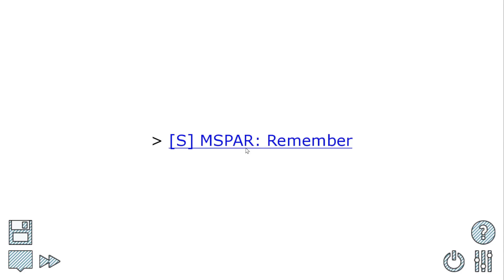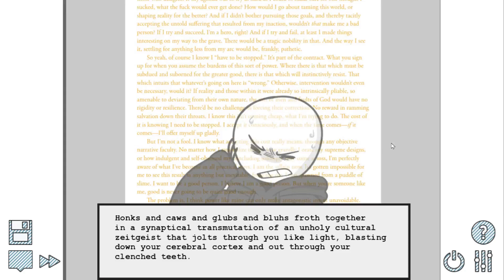Strider Showdown! Let's Play Pesterquest Part 40: Dirk Route 3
The amazing artist who did my talk sprites! Check them out

The man behind the curtain shows himself at last. We decide to zap some help with this guy.

Timestamps:
0:00 | Intro Stuff
0:11 | Route Begins
1:46 | Volume Warning and He Appears.
2:30 | Lowered Volume
3:24 | We Remember More Homestuck
9:55 | Who to Zap?
12:02 | Zap To Epilogues
13:05 | Olive Garden Trust
14:51 | Dirk and Candy!Dave Meet
18:00 | Ult Dirk Returns